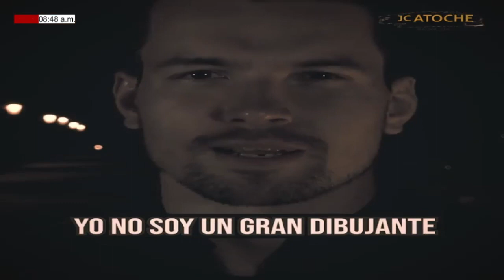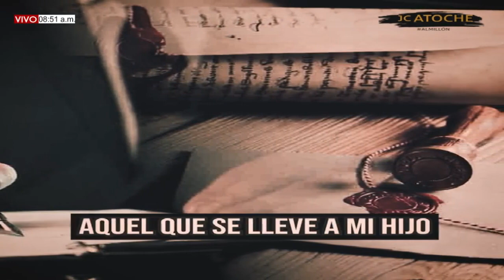DE FIESTA EN EL CIELO | Miércoles, 24/08/2022 ¡ Tu Fidelidad ! // ALI E ISIDRA